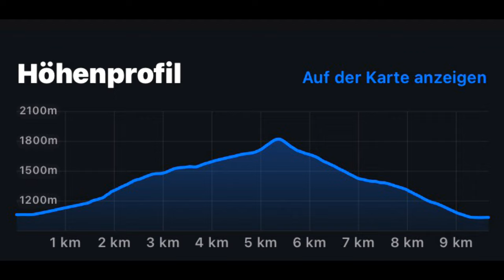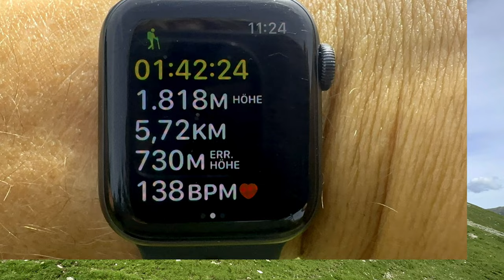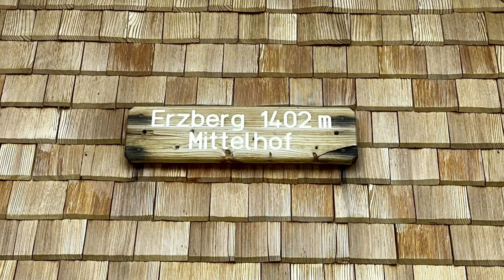Hintersteiner Tal - Roßkopf [1820 m] (03. September 2023)